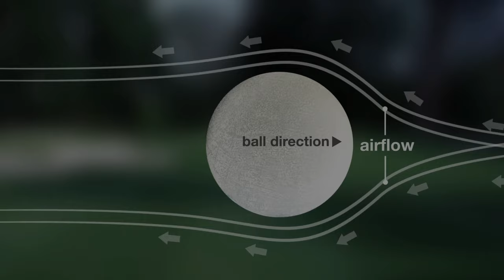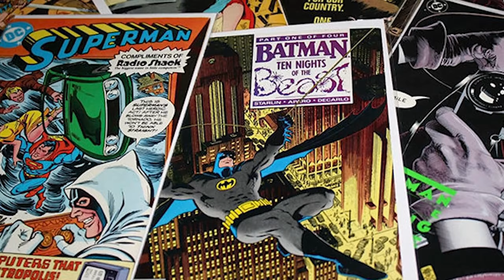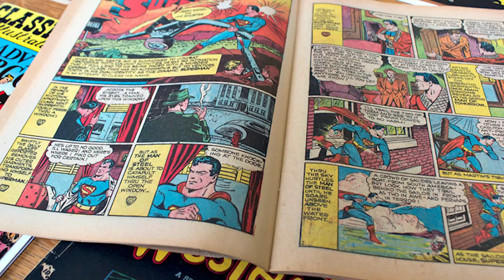When the costume is too tight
Why every superhero wear too tight costume?